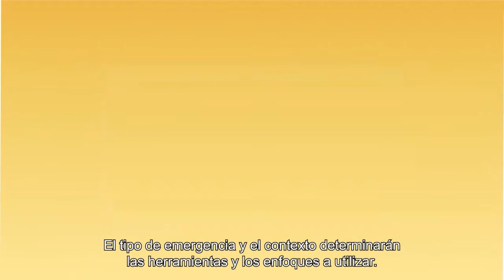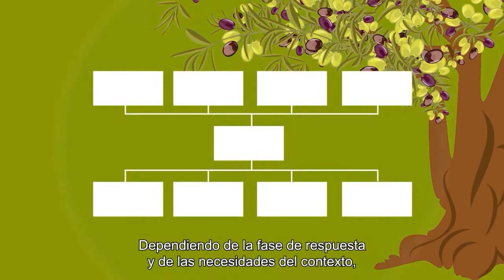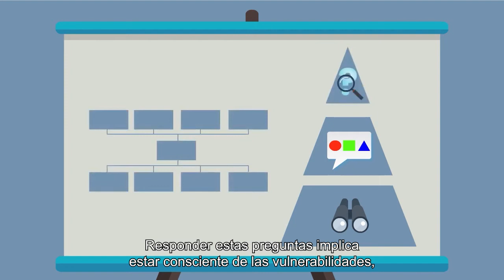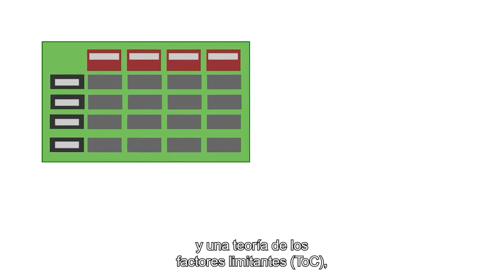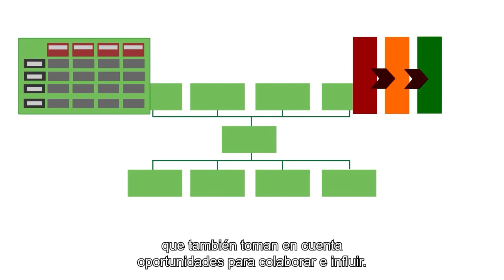2. Designing Education in Emergencies Responses (Spanish)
This animation provides an overview of the different types of assessment and analysis relevant to designing and implementing education in emergencies responses. This includes considering the roles and responsibilities of different actors, sectors and mechanisms, the importance of robust and inclusive analysis, and some of the tools and approaches for effective programme design.